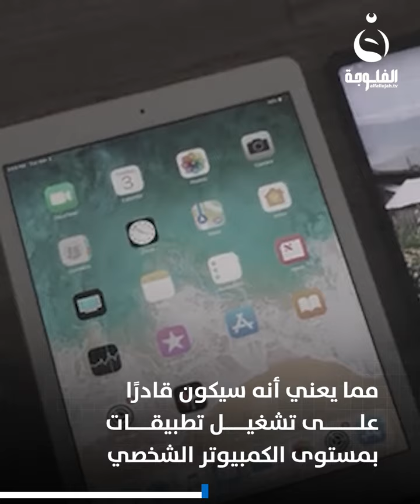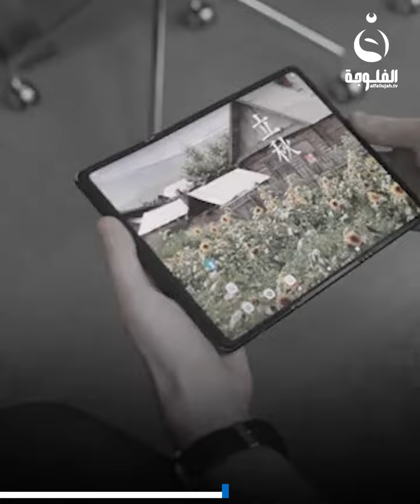هاتف ستطويه ليدخل جيبك وتفتحه ليتحول إلى جهاز لوحي ... ! هواوي تحضر لثورة قادمة